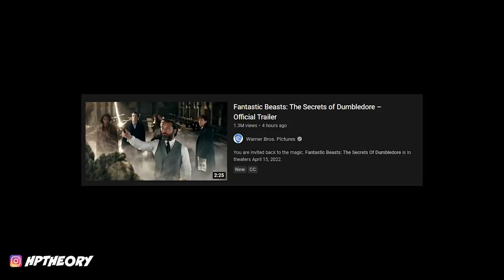Secrets of Dumbledore Trailer BREAKDOWN and Easter Eggs - Fantastic Beasts 3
Welcome to Harry Potter Theory. Today we're discussing the long anticipated trailer for the new Fantastic Beasts film: The Secrets of Dumbledore.

A teaser came out a couple of days ago but it was pretty short and still left a lot of us wanting- but fortunately, just a few short hours ago- we were given a full 2.5 minute trailer that gave me chills.

Thanks!